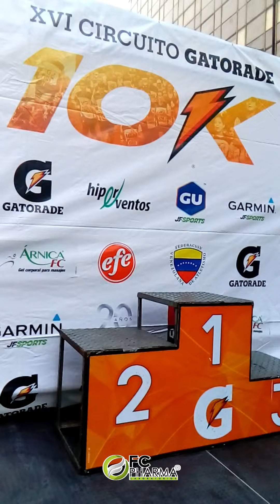XVI Circuito Gatorade 2018 10K - CARACAS VENEZUELA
El 26 de AGOSTO 2018 se realizó el XVI CIRCUITO GATORADE, donde LABORATORIOS FC PHARMA, tuvo la oportunidad de participar con sus marcas ANAPIR y ÁRNICA FC.